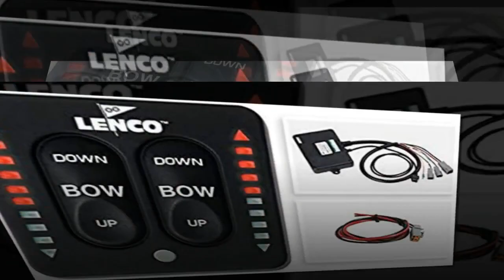LENCO MARINE - 15170-001 Lenco LED Indicator Integrated Tactile Switch Kit w/Pigtail f/Single Actuat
LED Indicator Switch w/ Pigtail
For single actuator systems
9.50 inches in Length, 4.75 inches in Width
Lenco manufactures a wide variety of automatic boat leveling systems, trim tabs, and electric hatch lifters. Lenco works hard every day and is proud to deliver exciting, dependable, environmentally friendly products that will make your time on the water as enjoyable as it should be. their dedication to quality and attention to detail give every member of the Lenco team the confidence to say, We make the best boats better!.

 Great replacement.
At first I thought it couldn’t be that simple but it was. Now I know what position the trim tabs are in if I forget auto retract once key is turned off. Cool.